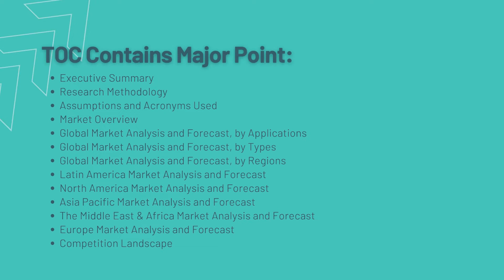Pentadecane Market Size And Forecast Verified Market Reports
Pentadecane Market is growing at a faster pace with substantial growth rates over the last few years and is estimated that the market will grow significantly in the forecasted period i.e. 2021 to 2028.

Pentadecane Market report offers high-quality information on key market trends, product types and their scope, competitive landscape, and impact of the COVID-19 outbreak.

BY PRODUCT
• N-Pentadecane
• Others

BY APPLICATION
• Organic Synthesis
• Internal standard substance

Key Players:-
• Vigon International, an Azelis Company
• AccuStandard
• Merck millipore
• Sigmaaldrich
• Leap Labchem
• Dayang Group